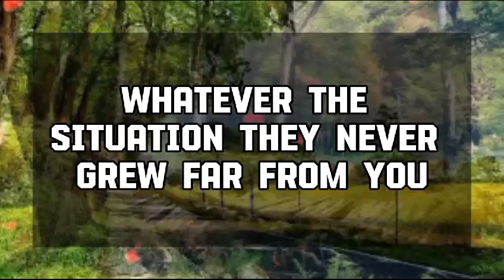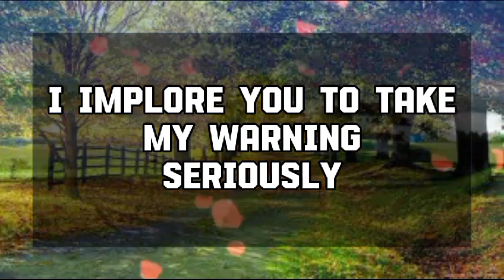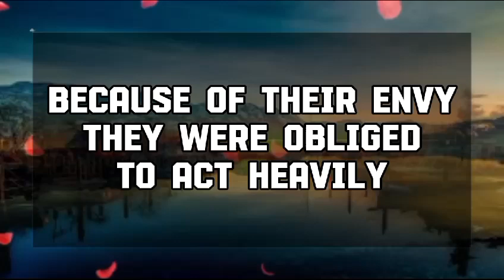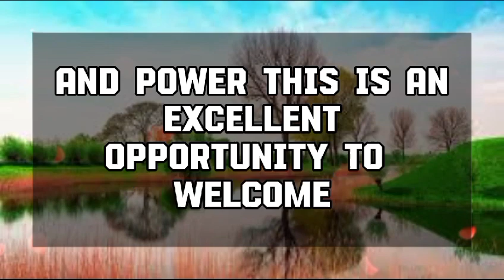God Message Today : A shocking video of you performing went viral💌 God message || Universe message